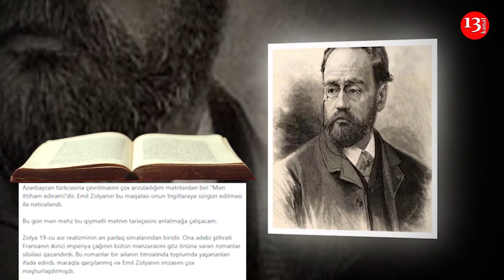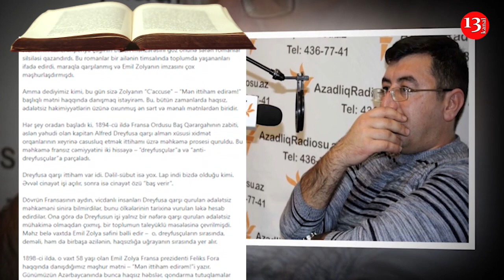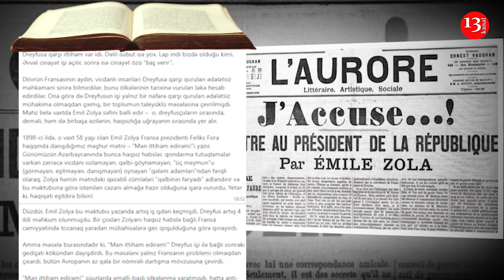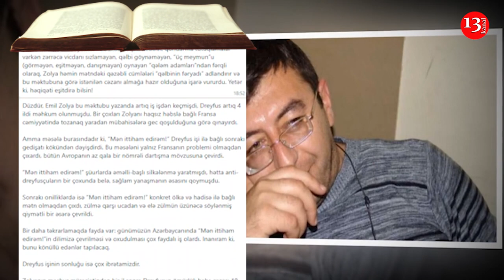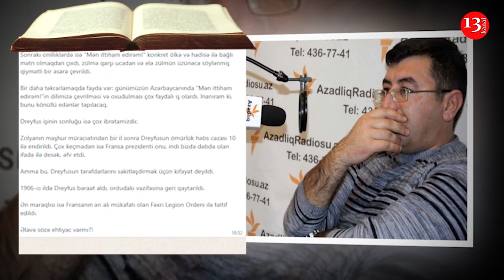"Mən ittiham edirəm!"- Elnur Astanbəyli- Kanal13-də PODCAST: Yazin ki, OXUYAQ